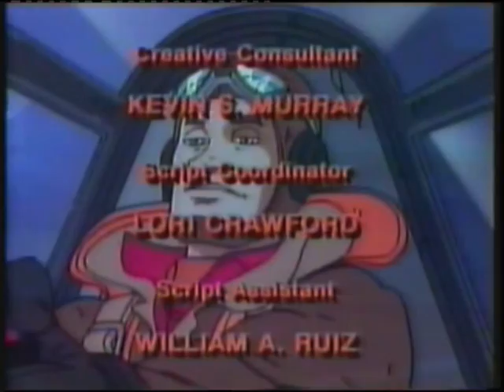Ring Raiders Episode Ring of Fire Part 2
Set in the year 1998, the world is on the brink of a cataclysmic war. An organization dedicated to taking over the world, through the brutal use of air power, is about to realize its goal. It is known as the "Skull Squadron", founded by a band of renegades whose planes are capable of time travel. These pilots fall in love with the power they hold and see that they can use their planes to take control of the world. There are always pilots who, twisted by war's cruelties, are willing to join the Skull Squadron, causing it to grow bigger and more dangerous. In the 1990s, Skull Squadron is finally powerful enough to scramble for the master mission in its bid for world domination.

By now, almost too late, the great nations of the world are aware of Skull Squadron's plot. They band together to produce an aircraft that gives them a fighting chance against the onslaught—the Justice-class air carrier, which can travel through time. The carrier is outfitted with a small crew, then sent back in time. The Justice crew beams the best planes and pilots right out of history's greatest air battles to train them to fight against the Skull Squadron.

A handful of pilots are selected as "Ring Commanders" to train and supervise the hundreds who remain. Ring Commanders are identified by their special signal ring, through which they can summon (or be summoned by) a fellow Ring Raider in times of need.

"Ring of Fire", "Scorch's Revenge", "All the Right Stuff", "The Best Man for the Job is a Woman" and "A Pilot's Faith" were all pilot episodes, but the series was never taken up as a full season show.[citation needed]

The art design was done by Peter Chung.[citation needed]

The show used the catchphrase "The command is in my hand" when characters wished to transform their planes, using their rings to make them more powerful. Their improved forms could only be held for a short time, or the pilot risked burning out their nervous system.